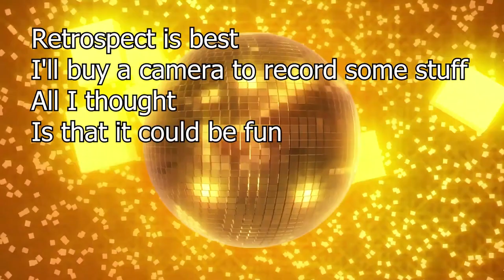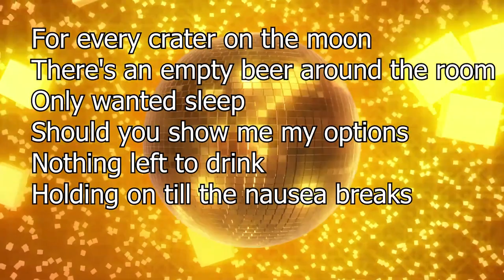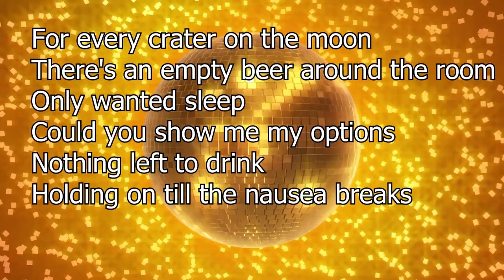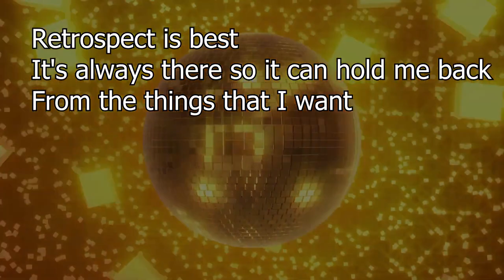Hot Mulligan - No Shoes In The Coffee Shop (Or Socks) Unofficial LYRICS VIDEO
Hey guys, I am making a lyrics video for Hot Mulligan's "No Shoes In The Coffee Shop (Or Socks)" song. I really really love this song and I want to sing along with it but I could not find any lyrics video for this song, hence I am making it myself.

Credits to:
Hot Mulligan and their record label for this really amazing punk rock song. I love this song so much.